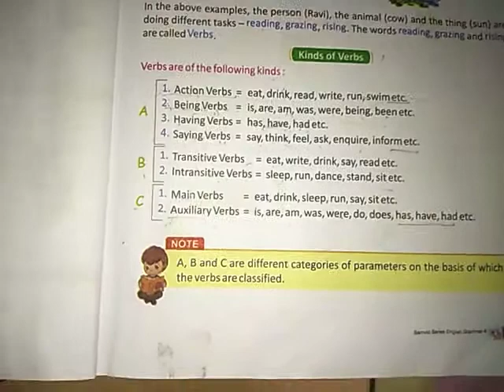Class- 4th, Sub.- Eng. Gra. Cha.- 4 The Verbs By- Jyotivijay